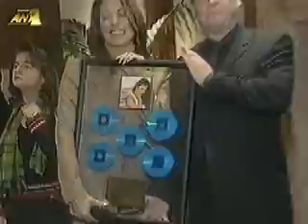Antzela Dimitriou stin ELLH STAH no3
Antzela Dimitriou synentefksi stin ELLH STAH no3.